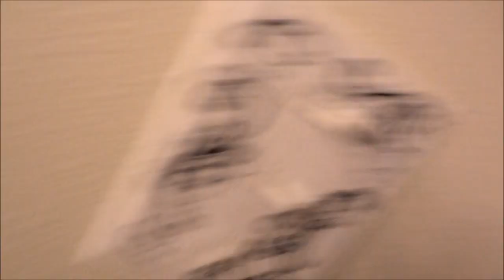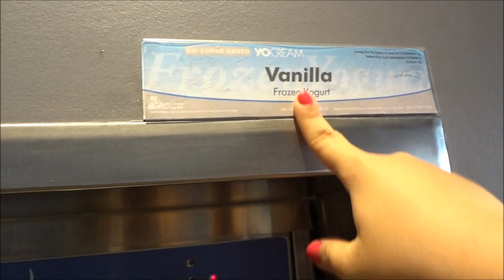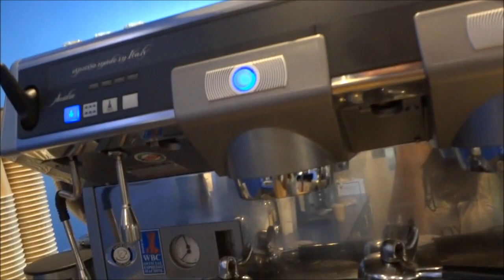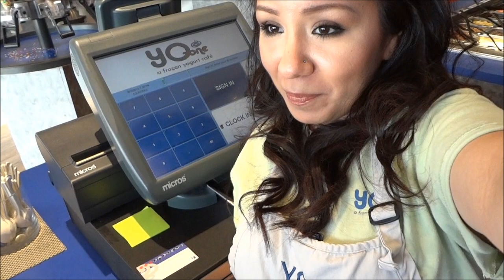Sprinkles Are Annoying! - May 13, 2013 - AndieEMV Vlog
MY FITNESS PAL: andieluv123

Xoxox, Andie